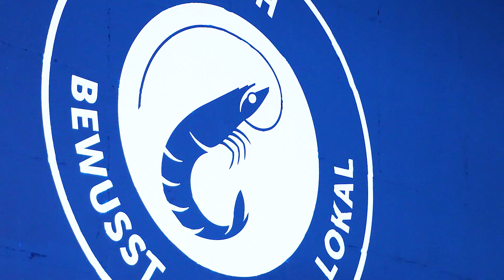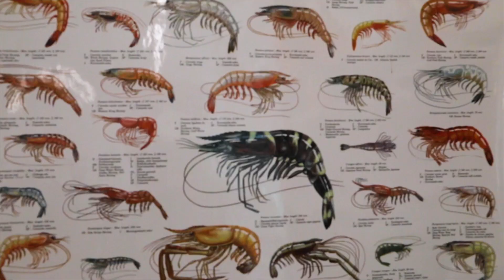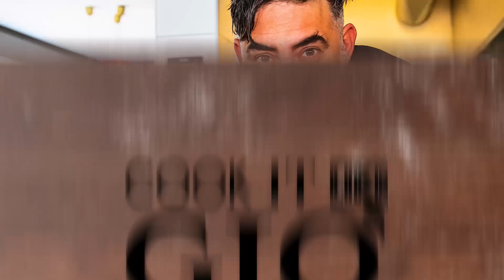COOK IT LIKE GIO – White Tiger Shrimps aus Rheinfelden (Folge 4)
Kochen mit "Gio". Folge 4: Shrimps Carpaccio mit Avocadomousse und karamellisierter Zimtsauce,  Präsentiert von Consumo.ch